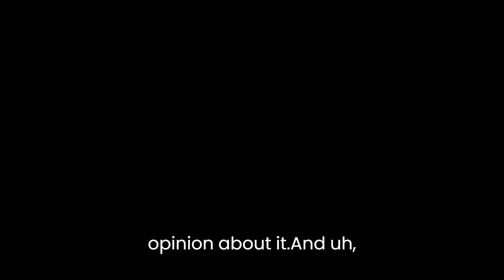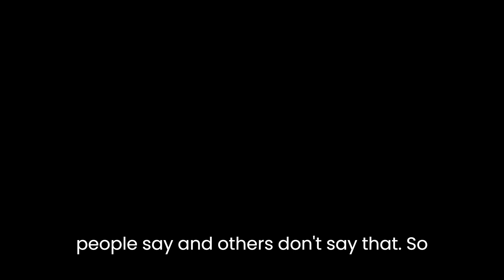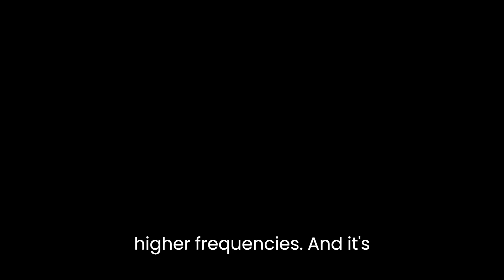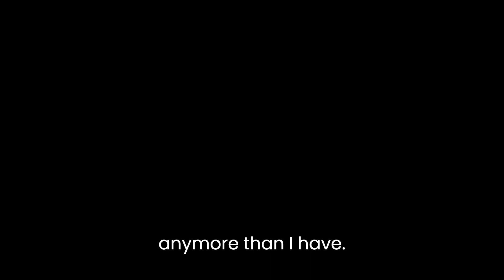Ron's Audio Chat 8 1